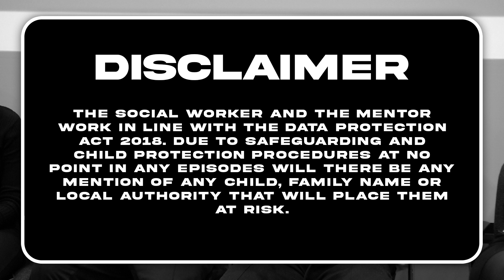The Panel Episode 10 - UWL World Social Work Day - Black Mental Health Reflection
Part 2 of the live - Black mental health day Social worker live event.